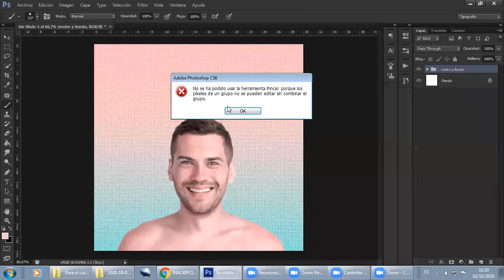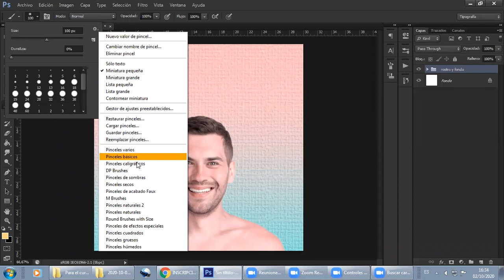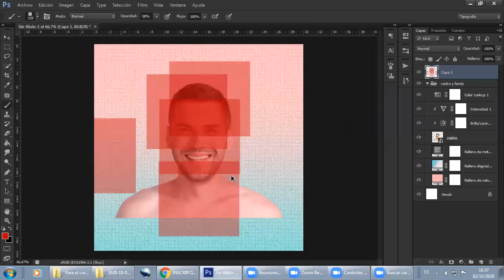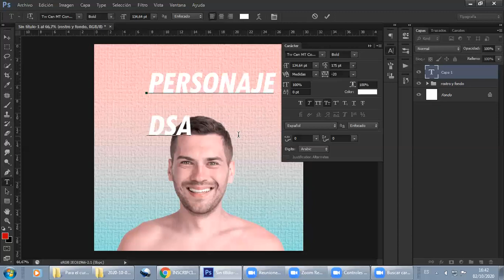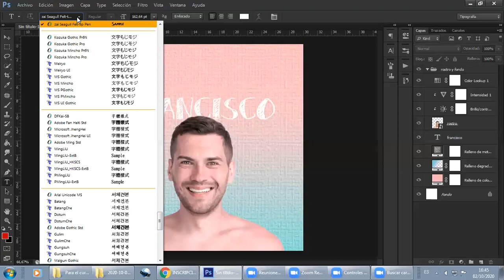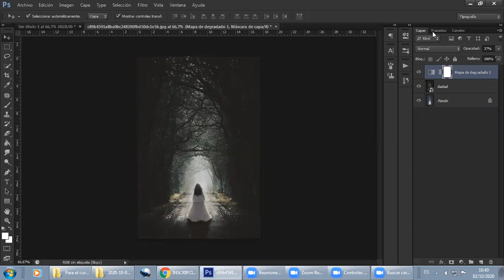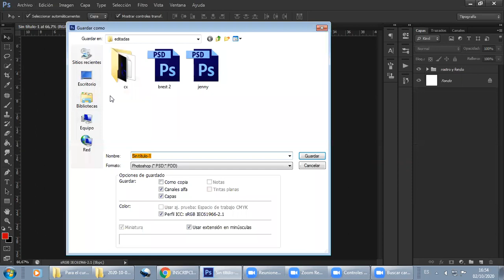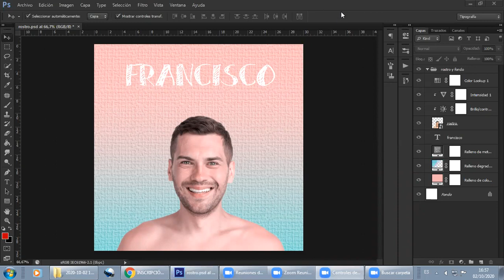Curso de Photoshop - 4ta Clase (PARTE 3)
Cuarta clase del Curso de Photoshop a cargo de "LA AGUJA HIPODÉRMICA", programa de practicas de Todos x Sociales.